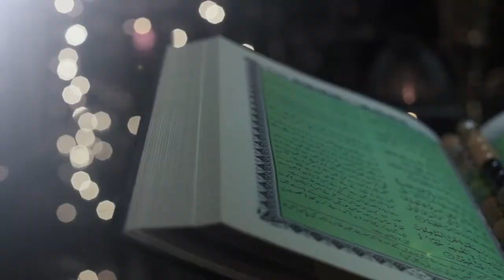Ramzan TVC - 2017